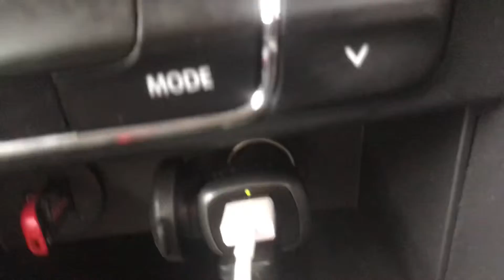വണ്ടി പണിഞ്ഞു 😳Rs 10000 |Varathan Vlog